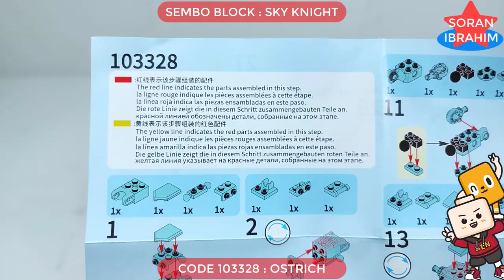Sembo Block : SKY KNIGHT 04 ⚡️ Speed Build Therion Totems 103324 -29 6in1 Lego Transformers combiner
Hi~ everyone
Welcome to my Soran Ibrahim channel about unboxing and assembly :
Speed Build Sembo Block 6 in 1 Therion Totems : 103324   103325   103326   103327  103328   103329

Product information:
1. Model Number: 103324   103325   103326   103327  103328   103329
2. Warning: can not eat
3. Age Range: 6 years old
4. Certification: 3C
5. Plastic Block Shape: Self-Locking Bricks
6. Material: Plastic
7. Plastic Type: ABS
8. Bricks Blocks: ~693 +PCS

The Wild Force Megazord was introduced when the Rangers needed to fight off the Barbed Wire Org. Using the cry of "Wild Zords, descend!" the Rangers raised their Crystal Sabers to the sky.  Then, joining their Crystal Sabers in the center in a star formation, the Rangers shouted, "Wild Zords, combine!" On this, the Bison would open a lid compartment and the Lion would become the main torso while the Shark and White Tiger Wildzords became the arms. The Eagle would perch itself atop the Lion Zord's head.  On that note, the Rangers would shout, "Wild Force Megazord!" Then the Eagle would fold its wings in, assimilating itself into the Lion Zord's torso, and the main head (which looked somewhat like the Orion Galaxy Megazord's main head, but its horns were not as elaborate) would rise from the rest of the combination Zord, which would then strike its final pose.